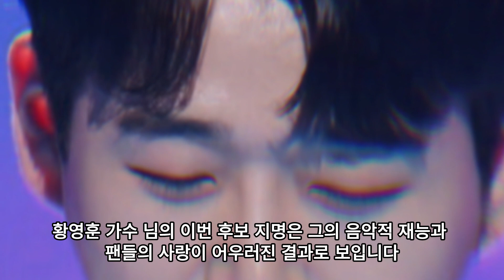황영웅의 역사적인 신인상 후보 지명! "이 시대의 아이콘" 발언으로 업계 분위기 달아오르다